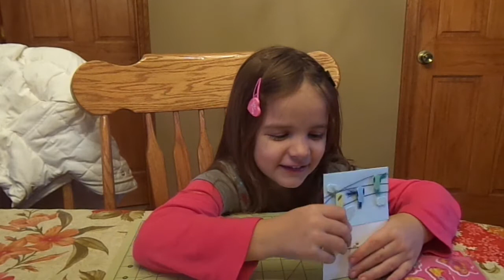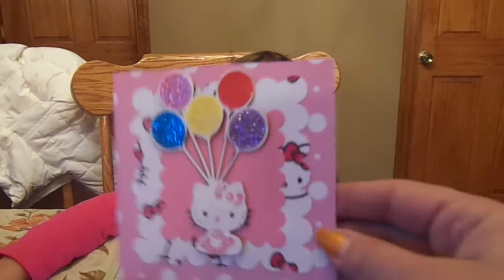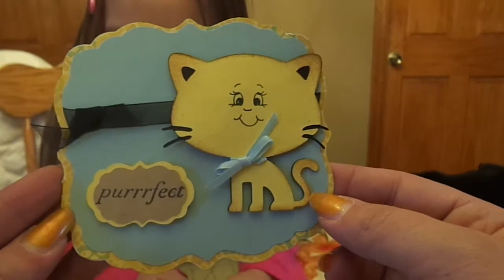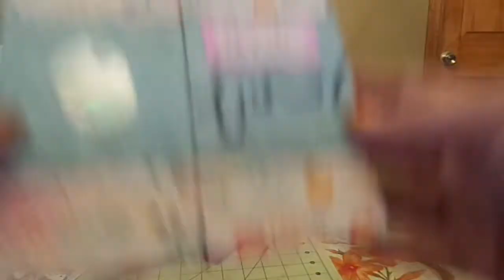Birthday Bonanza Entries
PreRecorded

Huge Thank you and big hugs to
Emily Cox
NewCrafterBev
Tina Cappa
Noelle, Brooklyn & Crystal Herzig
We truly appreciate it everything is so beautiful and Avas havin fun playing with it all especially since shes now sick wah